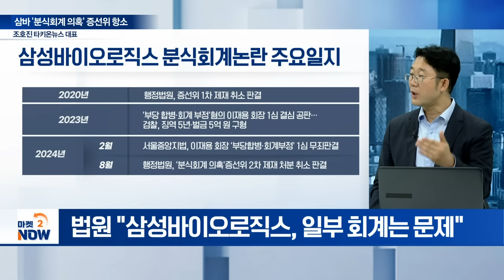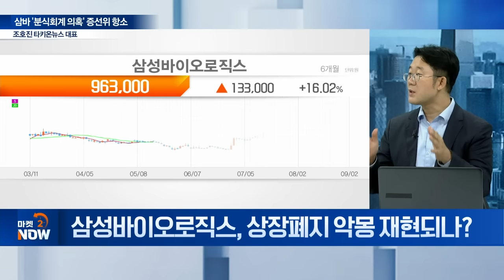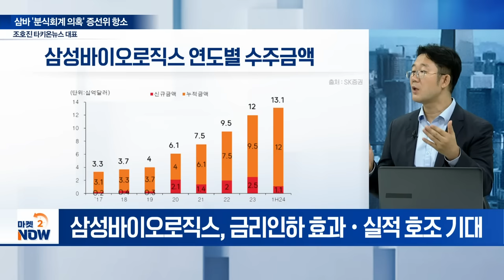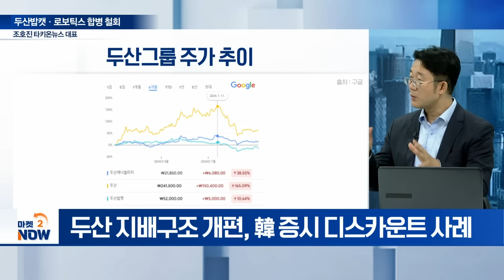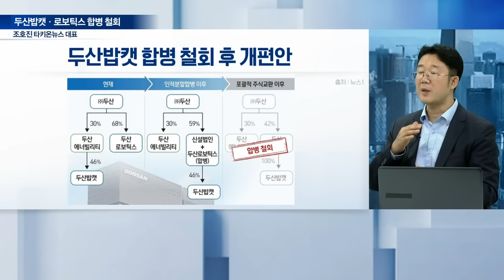두산밥캣-두산로보틱스 흡수합병 철회했어도 이건 아셔야 합니다 / 조호진 타키온뉴스 대표 [오만한 인터뷰] | Market Now (20240902)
주제1: 삼바 '분식회계 의혹' 증선위 항소
Q. 삼성바이오로직스, 분식회계 제재 1심 결과는?
Q. 상장폐지 악몽 재현되나?
Q. 분식회계 논란 불씨는?
Q. 황제주 복귀... 랠리 이어가나?

주제2: 두산밥캣·로보틱스 합병 철회
Q. 두산 지배구조 개편 선회... 쟁점은?
Q. 두산에너빌리티 이사회, 개편안 찬성 속내는?
Q. 두산 그룹, 합병 철회 배경은?
Q. 사업구조 개편 플랜B는?